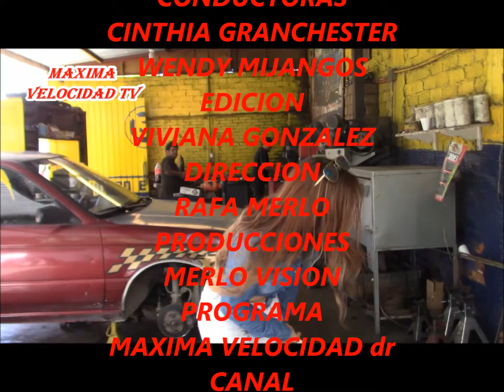SALIDA 05 COMPLETA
salida PROGRAMA MAXIMA VELOCIDAD TV  desde serviclucht y frenos con wendy y cinthia